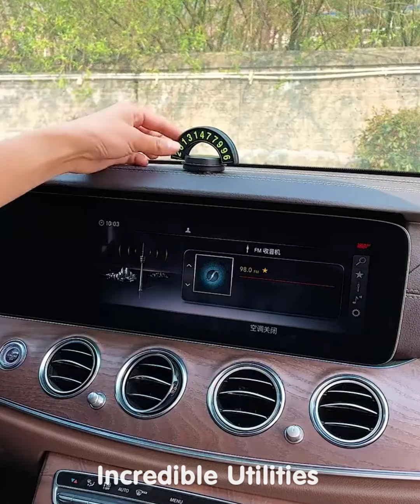Smart Utilities for every home #262 | Versatile Utensils